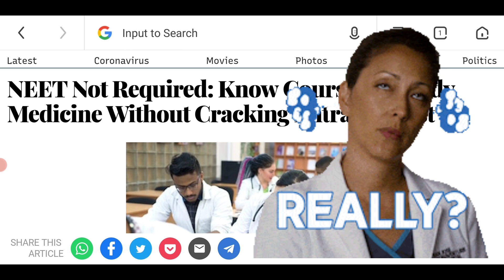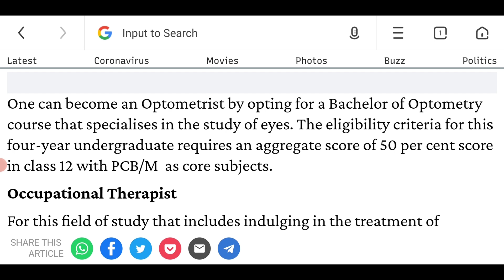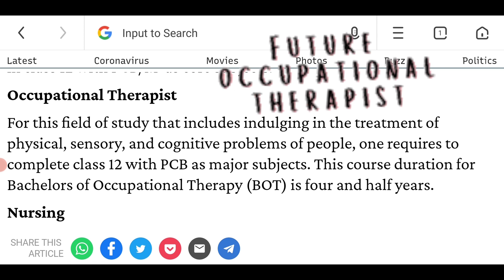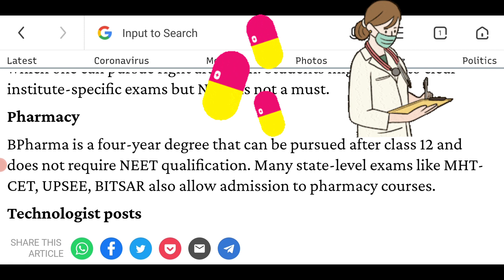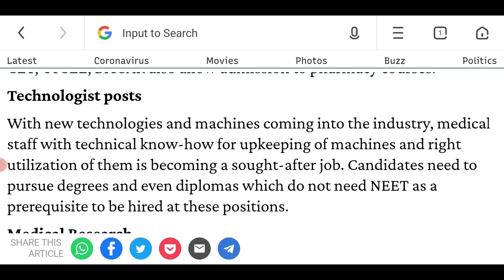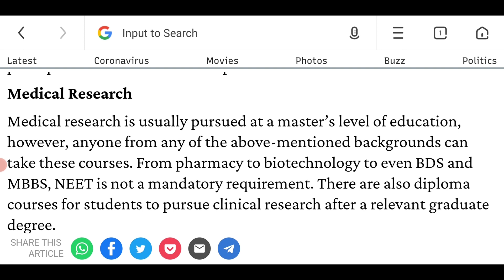🔴NEET Not Required: Know Courses to Study Medicine Without Cracking Entrance Test NEET 2021 UPDATE🔴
News18 English
game
search
LIVE TV
Latest
Coronavirus
Movies
Photos
Buzz
Politics
NEWS18/NEWS/EDUCATION-CAREER/NEET NOT REQUIRED: KNOW COURSES TO STUDY MEDICINE WITHOUT CRACKING ENTRANCE TEST
NEET Not Required: Know Courses to Study Medicine Without Cracking Entrance Test
(File Photo/Representational)
NEET 2021: If you are considering a career in medicine and allied fields and want to secure a plan B, here is a list of options that can make you study medicine without cracking NEET. T
ADVERTISEMENT

EDUCATION AND CAREERS DESK
NEW DELHI // Updated: May 16, 2021, 08:35 IST
The National Eligibility Cum Entrance Test (NEET) is conducted by the National Testing Agency (NTA) every year for admission to undergraduate medical, dental, or allied-field courses in India. This year, the wait for the medical entrance exam has been quite long. NEET 2021 is scheduled to be held in August, however, the application process for the same has not even begun yet.

If you are considering a career in medicine and allied fields and want to secure a plan B, here is a list of options which can make you study medicine without cracking NEET.  There are some medical courses that also make for a lucrative career option and here is the list.

ADVERTISEMENT
There are various subjects to opt for while studying Bachelor of Science (BSc) after Class 12. Students can opt for three-year BSc courses in Psychology, Nursing, Nutrition and Dietetics, Clinical Nutrition and Dietetics, Biotechnologist, Cytogeneticist, Dairy Farming, Clinical Research, Yoga Science, Toxicology, Biomedics, Agricultural Science, Fisheries, Radiography, Criminology and Forensics.

RELATED NEWS
JEE Main 2021: Know Important Topics, Preparation Strategy to Get Desired Rank in Engineering Entrance

NIPER JEE 2021 Registration Deadline Extended, Exam Postponed

BSc can also include four-year courses Physiotherapy, Pharmacist, Microbiology, Cardiovascular Technologist, Speech Therapy, To opt for these courses, people need to complete class 12 with Physics, Chemistry and Biology/Math  (PCB/M) as core subjects depending on the subjects one wants to study.

Optometrist

Ad
One can become an Optometrist by opting for a Bachelor of Optometry course that specialises in the study of eyes. The eligibility criteria for this four-year undergraduate requires an aggregate score of 50 per cent score in class 12 with PCB/M  as core subjects.

Occupational Therapist

For this field of study that includes indulging in the treatment of physical, sensory, and cognitive problems of people, one requires to complete class 12 with PCB as major subjects. This course duration for Bachelors of Occupational Therapy (BOT) is four and half years.

ADVERTISEMENT
Nursing

From first aid to connecting patients to the right kind of doctors, nurses play a critical role in the healthcare system, especially in India. Candidates need to pursue a BSc for which a NEET qualification is not required. Further, nursing also has a scope of a foreign job.

Biotechnology, Biomedicine

With the pandemic looming large, many countries are going to spend on interdisciplinary fields where technical and medical sciences meet such as biotechnology and biomedicine fields. There are many undergraduate degrees including BTech in biotechnology or BTech in biomedicine which one can pursue right after 12th. Students might have to clear institute-specific exams but NEET is not a must.

ADVERTISEMENT
Pharmacy

BPharma is a four-year degree that can be pursued after class 12 and does not require NEET qualification. Many state-level exams like MHT-CET, UPSEE, BITSAR also allow admission to pharmacy courses.

Technologist posts

With new technologies and machines coming into the industry, medical staff with technical know-how for upkeeping of machines and right utilization of them is becoming a sought-after job. Candidates need to pursue degrees and even diplomas which do not need NEET as a prerequisite to be hired at these positions.

ADVERTISEMENT
Medical Research

Medical research is usually pursued at a master’s level of education, however, anyone from any of the above-mentioned backgrounds can take these courses. From pharmacy to biotechnology to even BDS and MBBS, NEET is not a mandatory requirement. There are also diploma courses for students to pursue clinical research after a relevant graduate degree.

Read all the Latest News, Breaking News and Coronavirus News here

FIRST PUBLISHED: MAY 15, 2021, 12:30 IST

Visit Mobile Site
SHARE THIS
ARTICLE